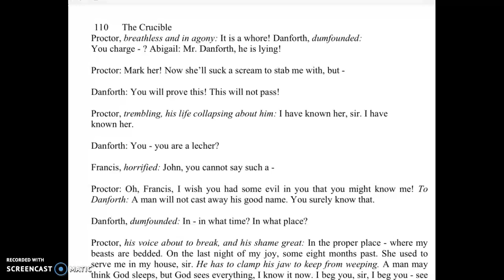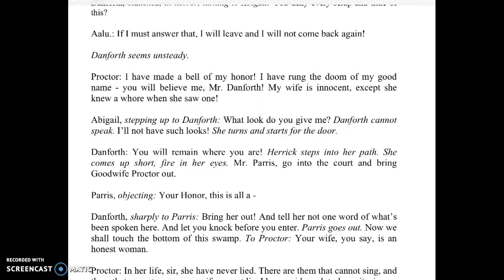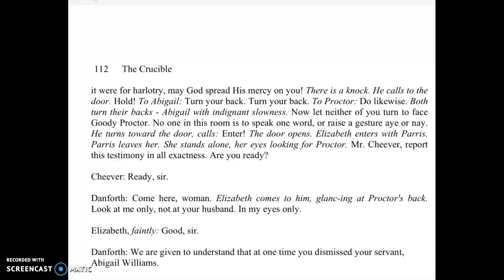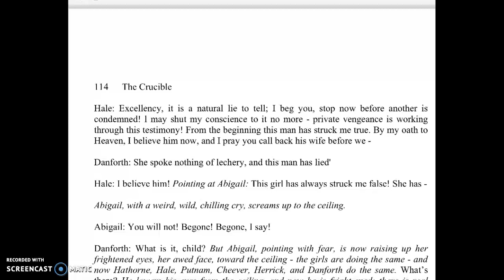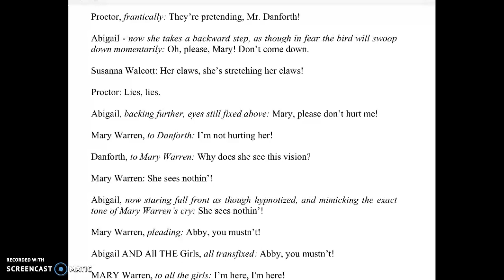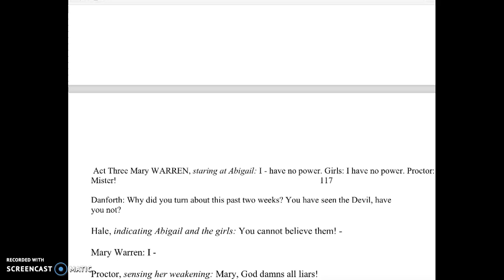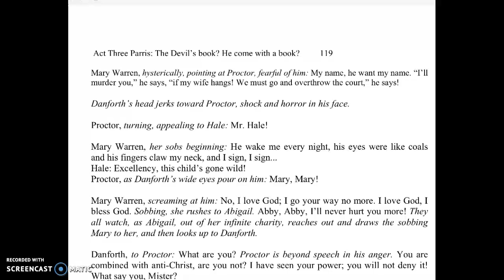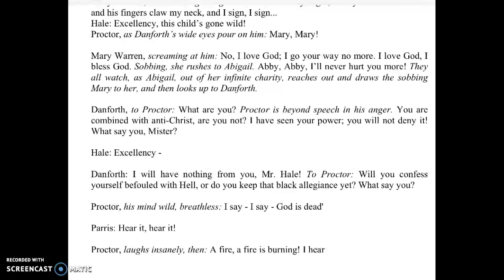Audio~The Crucible~Act 3-D